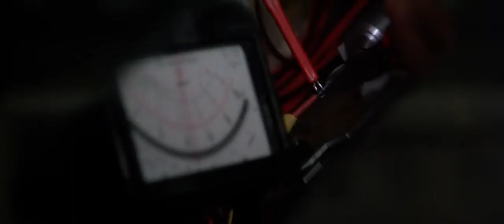Cahill disarmed the bomb in the plane successfully